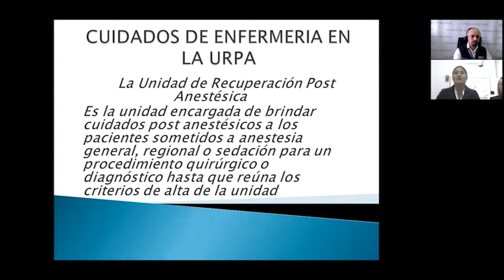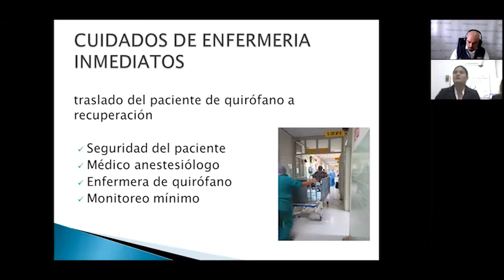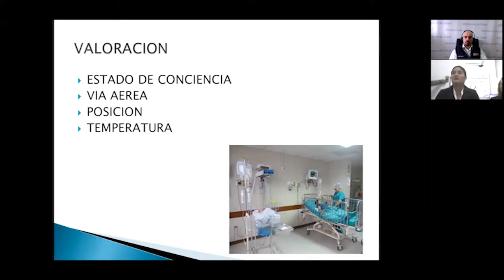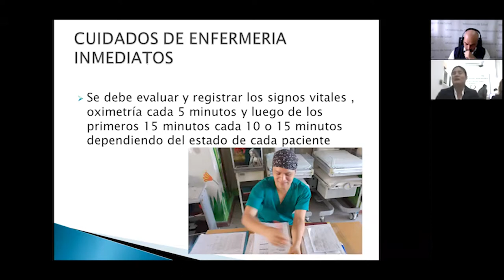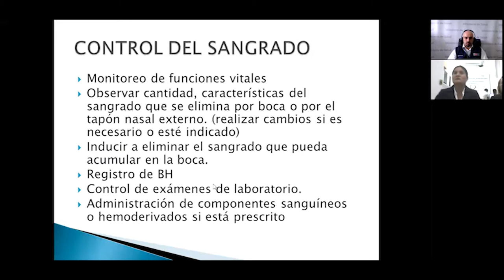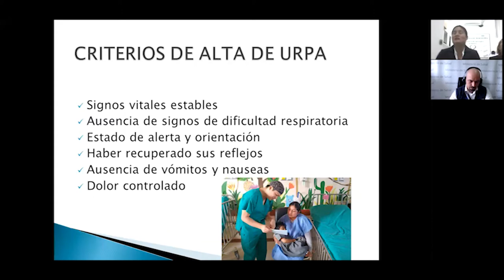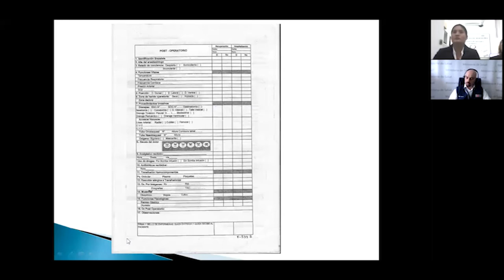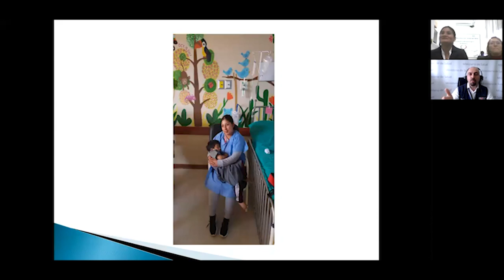Cuidados en Enfermeria en Pediatría Durante el Post Operatorio - Telecapacitacvión INSN